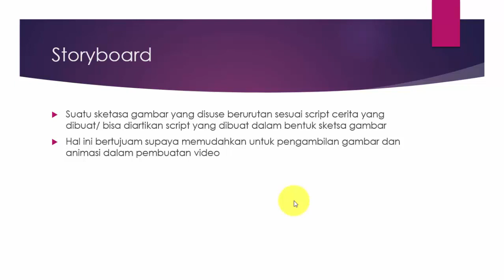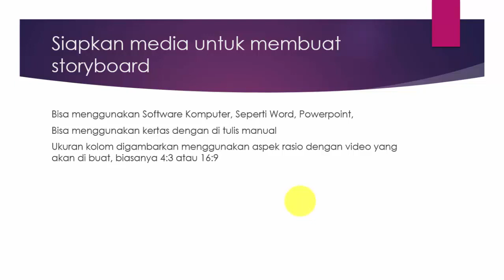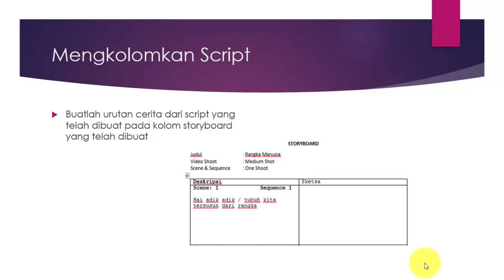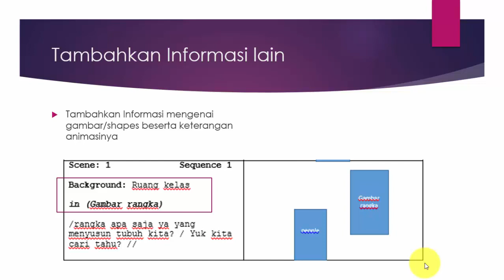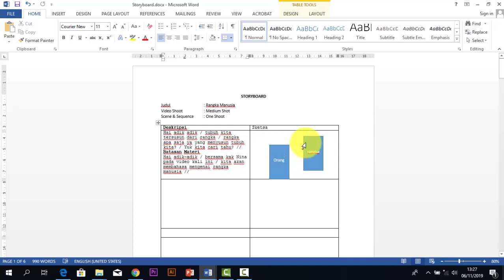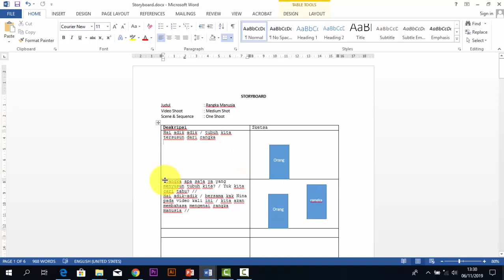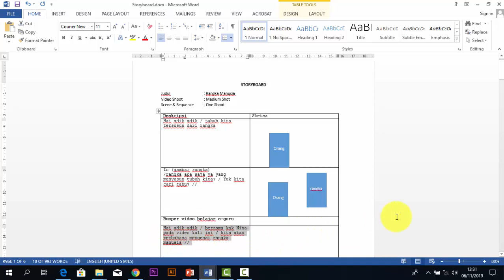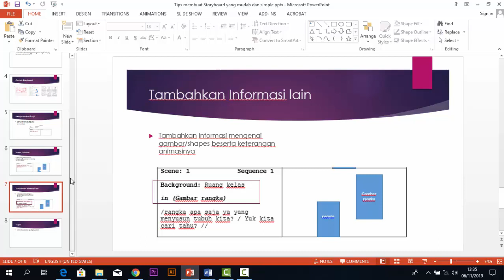Tips Mudah Membuat Storyboard : Pelatihan Video Belajar Beranimasi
Membuat storyboard untuk video belajar bernimasi secara mudah dan simple

Konten ini disajikan oleh tim e-guru.id yang berusaha membuka peluang lebih besar kepada guru di seluruh indonesia untuk dapat mengembangkan kompetensi dan profesionalitasnya

Berbagai pelatihan dan seminar online gratis kami sediakan khusus untuk anda